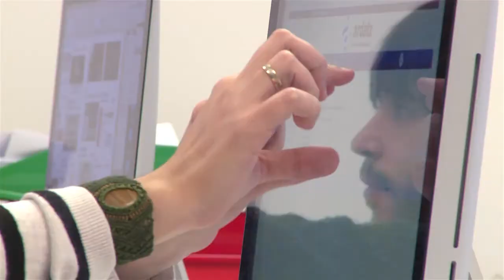Arrasate herri bizia eta irekia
Gure izaera